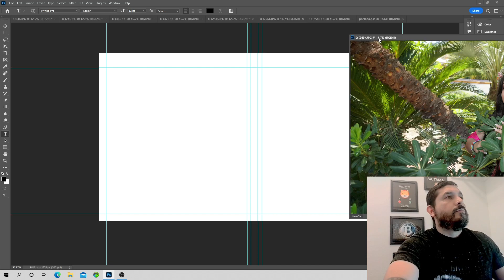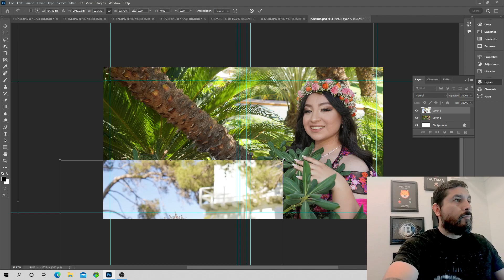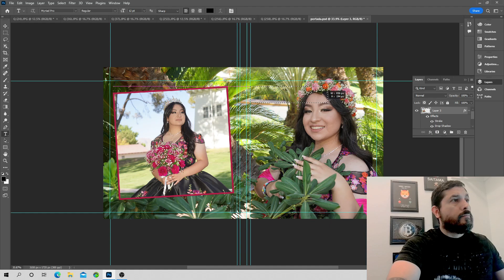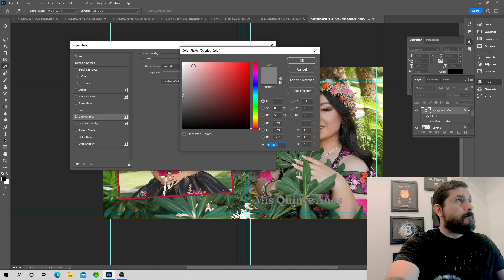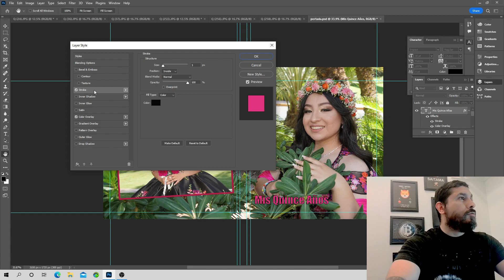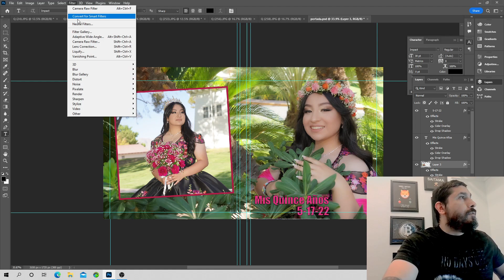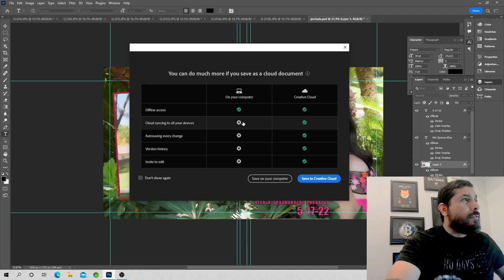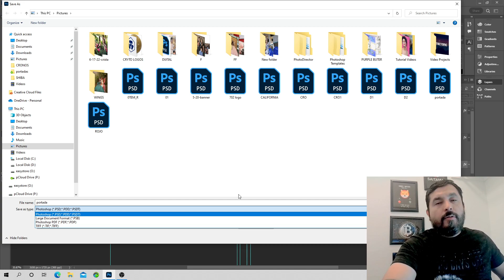6 17 22 crista